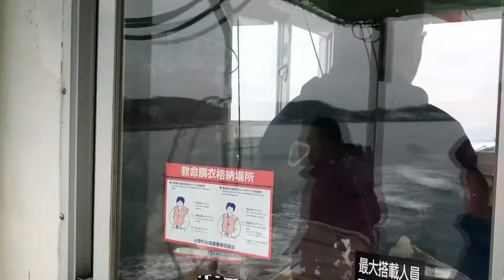Catching Japanese Conger Eel Larvae & Anchovy in Japan| Penangkapn Larva Sidat Laut & Teri di Jepang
Video kali ini aku mau share pengalamanku bersama dengan teman-teman di lab, Pembimbingku dan Nelayan di Kochi, proses penangkapan ikan teri dan larva sidat laut (whitespotted conger) di Jepang. Semoga video ini bermanfaat untuk rekan-rekan semua.

In this video, I would like to share my experience with my friends in the lab, my supervisor and fishermen in Kochi, the process of catching anchovies and sea eel larvae (whitespotted conger) in Japan. I hope this video is useful for you.